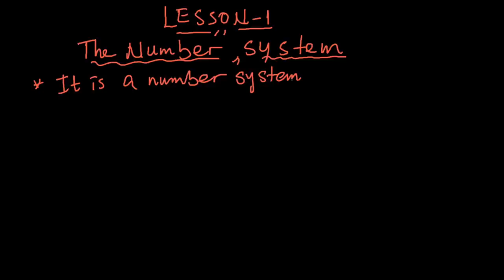Grade 9 Maths | ክፍል 1